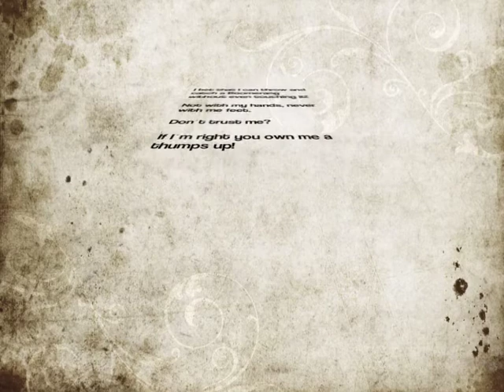freehand Boomerang throw - the Nils Catch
Hier könnt ihr meinen neuesten Streich bewundern...

Den "Nils Catch" - oder auch MTMT - Mouth to Mouth Throw

Ich wette ich kann einen Bumerang werfen und fangen ohne Ihn dabei mit den Händen und/oder Füßen berühren zu müssen...

Glaubst du nicht? na dann klick auf gefällt mir sollte ich Recht behalten...

Die Idee hatte ich 2015 als ich mir so überlegte, das Stephen Hawking sicher prima erklären könne wie ein Rückkehrflug funktioniere aber leider nicht in den Genuss käme selbst einen zu werfen... Nunja, er wird das vermutlich auch mit dieser Technik schwer hinbekommen, da ja irgendwo doch der gesamte Körper involviert ist aber zumindest sei ihm ein Teil dieser Technik gewidmet... Gebt niemals auf, zum Bumerang-Werfen braucht man keine Hände!

Danke auch an Albrecht Brunner fürs Motivieren und teilweise Filmen!

Here u can see my latest Boomerang trick...

The "Nils Catch" or MTMT - Mouth TO Mouth Throw

I bet that I can throw and catch a boomerang without even touching it! Not with my hands and never with my feet. Don´t trust me?

I had the idea in 2015 when I was thinking about Stephen Hawking and how wonderful he probably could explain how a returning boomerang is working. Unfortunately he will not be able to throw it even with this technique, cause many muscles are involved. But still, a part of the trick is a tribute to him. Don´t give up folks, you don´t need hands to throw a Boomerang!